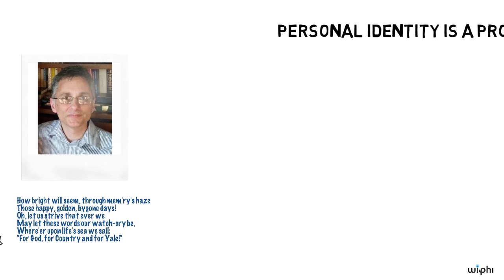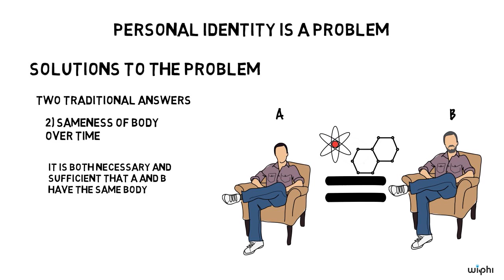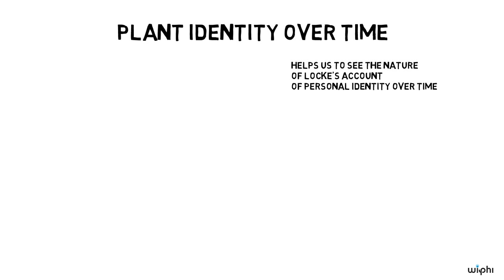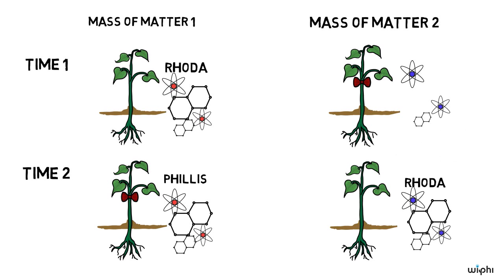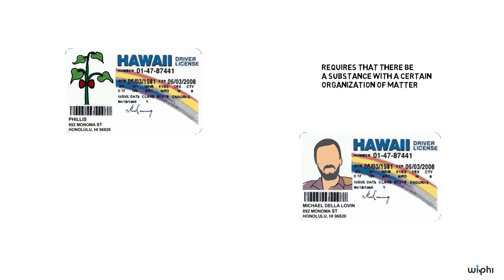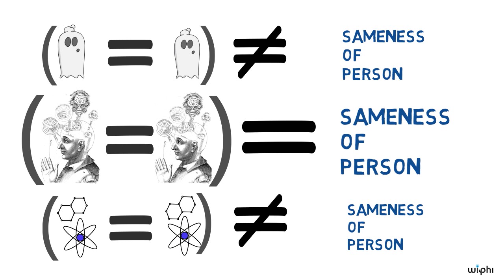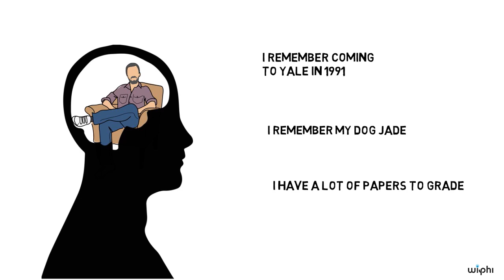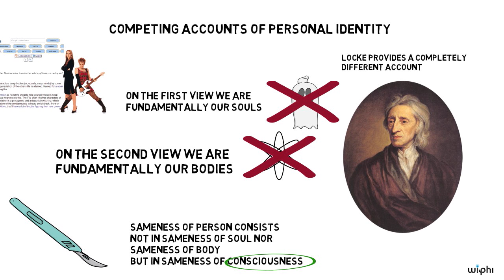PHILOSOPHY - History: Locke on Personal Identity #2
Part 2 of 3. What makes you the same person as the little kid growing up a number of years ago?  Is the identity of a person tied to the persistence of a body or a soul or something else entirely?  Can we even given any explanation at all of the persistence of a person?  Michael Della Rocca (Yale University) explores some of the puzzles and problems of personal identity that arise from the revolutionary work of the philosopher John Locke.